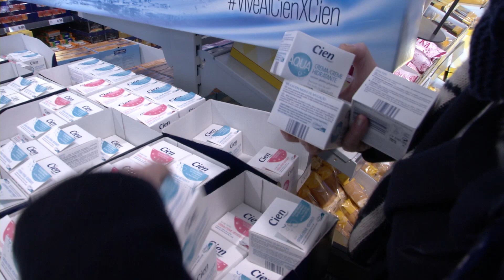Vuelve a las tiendas Aqua Cien de Lidl tras agotarse en 72 horas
Un estudio de la OCU la consideró como la mejor crema hidratante del mercado y en 72 horas se agotaron las existencias. Como ya sucedió con su crema antiarrugas hace 2 años, esta vez su crema hidratante Aqua vuelve a las tiendas Lidl después de batir records de ventas. Lidl ha distribuido más de medio millón de unidades en todos sus establecimientos en España.

Su precio, cuesta 2,99 euros, ha convertido este producto en un éxito. Aunque lleva más de 10 años en el mercado, en el último año ha multiplicado por 20 sus ventas.

Muchas consumidoras se han acercado este fin de semana a establecimientos Lidl para comprar la crema ante el temor de que vuelvan a acabarse las existencias.
Aqua Cien se fabrica en Alemania y se comercializa en las más de 10.000 tiendas que la compañía posee en Europa.